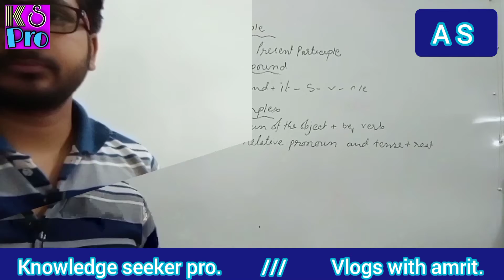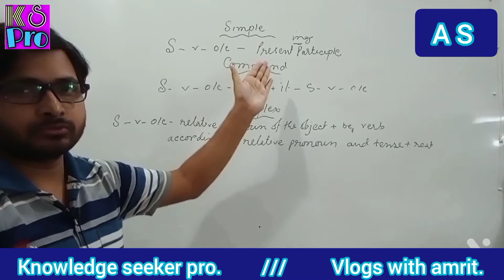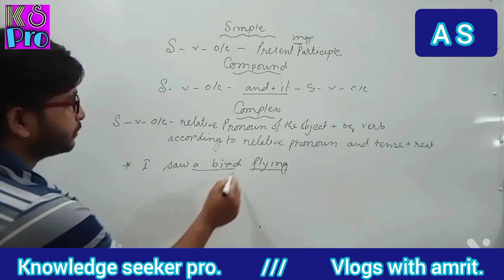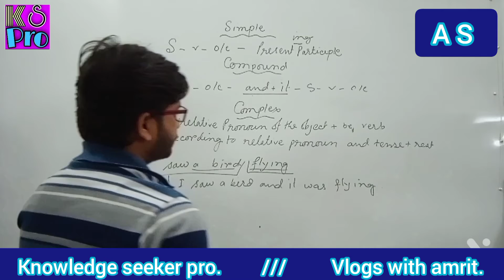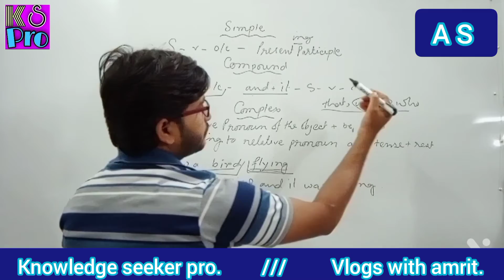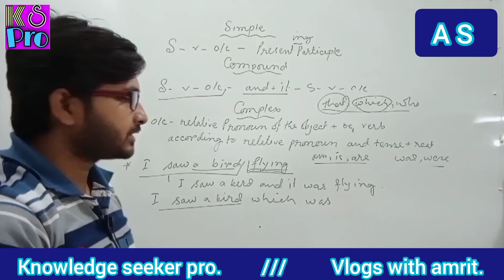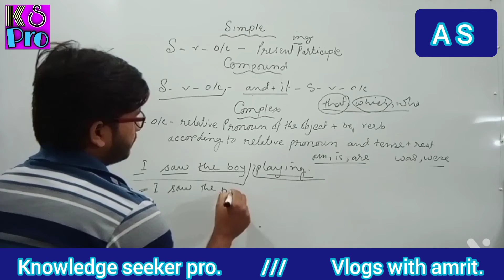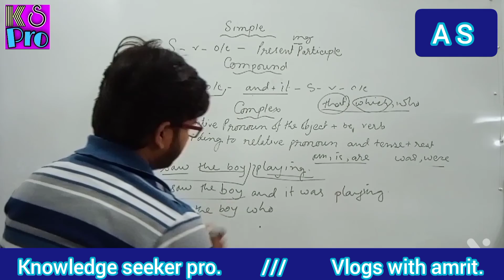Transformation of sentences//Simple to complex transformation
In this video I shall show you how to transfar a simple sentence to compound and then to complex sentence